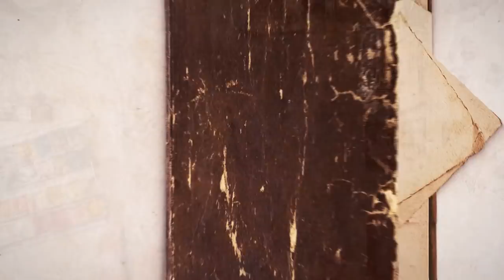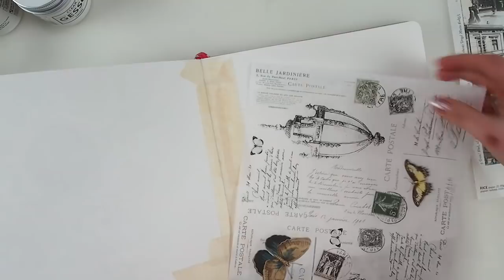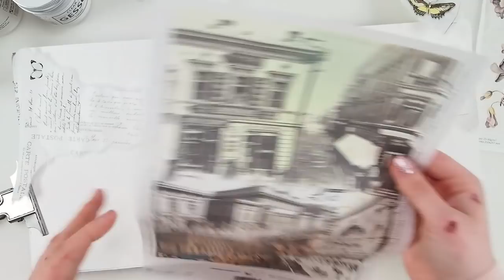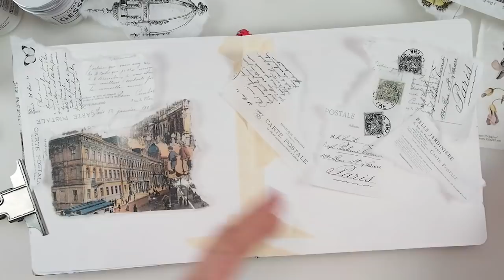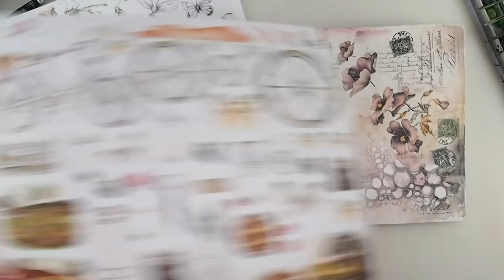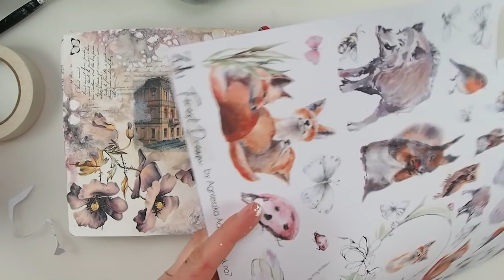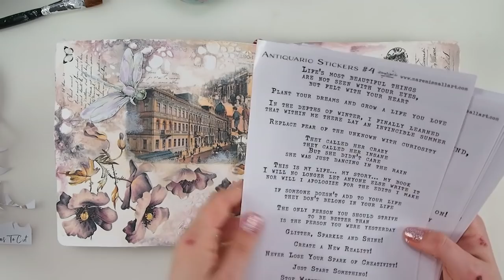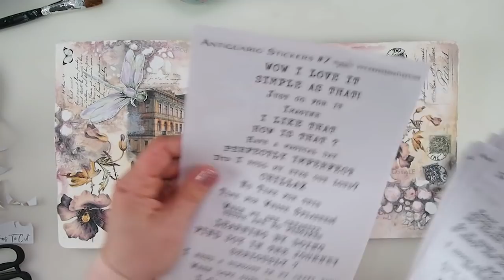Mediowanie, Decojournal - PO POLSKU Tutorial Art Journal for Beginners ~ ✂️ Maremi's Small Art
You will access over 30 exclusive videos.
🦋💛 Thank you for considering to become my channel member & get

(Most beautiful craft supplies from Europe, Russia, Poland and more!)